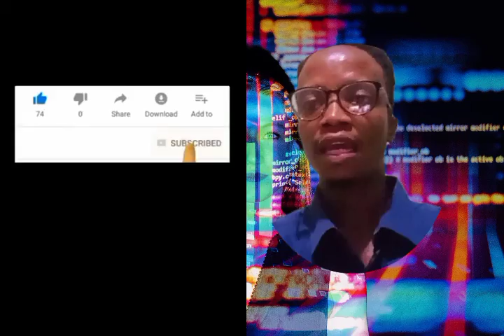I Wish I knew This Important Thing About Affiliate Marketing Earlier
WHAT YOU NEED TO KNOW ABOUT AFFILIATE MARKETING
There are lots of things we need to know about affiliate marketing to become successful in it.
This tutorial simply explained everything any affiliate marketer need to know.

Watch the Video to the end and see what you never knew about affiliate marketing.

Watch 3 online businesses you can start in 2022 with little or no capital even with Your Phone.